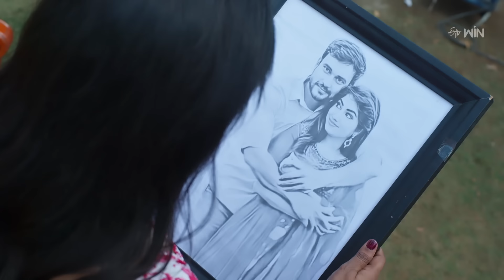Pelli Pusthakam | 2nd April 2024 | Full Episode No 300 | ETV Telugu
Tanuja refrains from informing Niharika about her feelings for Chandu after learning about the marriage proposal. Sakshi plans to take Siddu along with her to visit Abhilasha in the hospital.